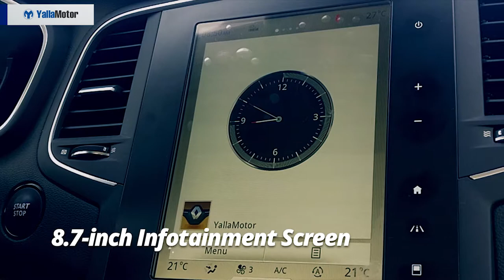Renault Megane 2018 Special Features | YallaMotor.com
The 2018 Renault Megane is the French manufacturers answer to the likes of the Honda Civic, Hyundai Elantra, and Toyota Corolla. Playing a game well-known to its Korean rivals, the Megane brings a feature-heavy offering to the table for a very, very small price.

For a detailed break-down of the Renault Megane and its price, technical specs, and features, head on over

To find out how the Renault Megane fares against the Honda Civic 1.6 LX and the Toyota Corolla 1.6 Limited, read out in-depth comparison

Should you be on the lookout for a lovingly used Renault, do ensure to check out our Used Car section